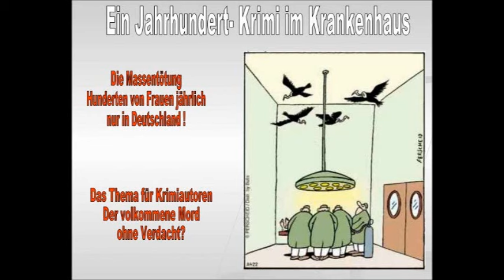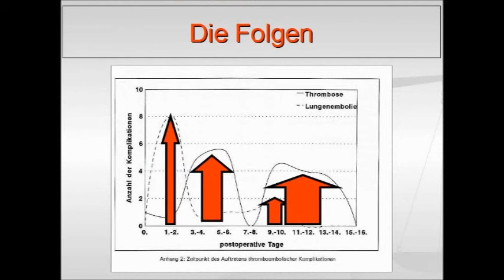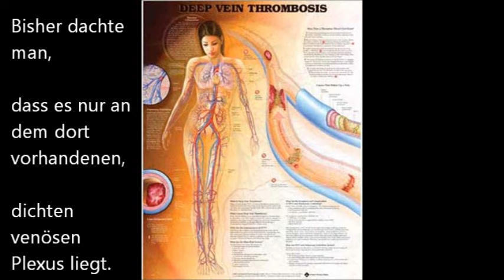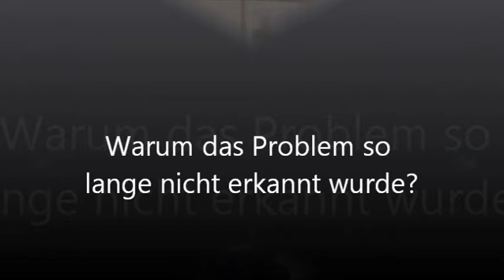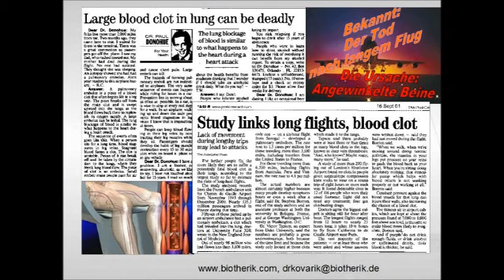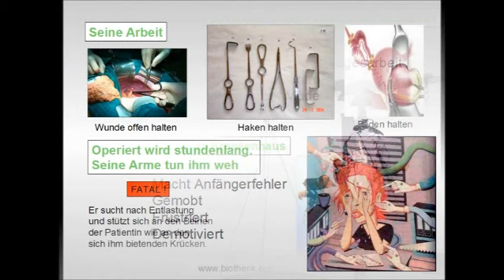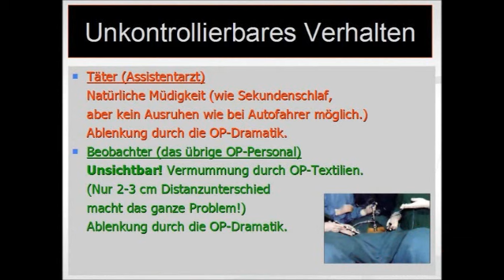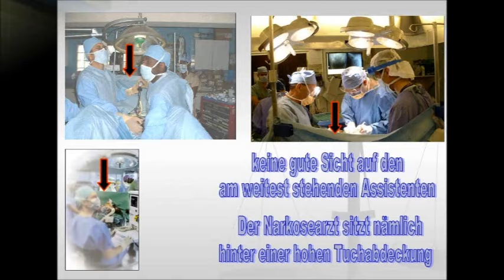4/6 Frauenheilkunde. Ein tötender Beruf. Ein unnötiger postoperativer Tod.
Ich verstehe die Ängste der betroffenen Frauen.
Da die Ärzte, Klinikleitungen und Aufsichtsbehörden bis heute Ihre Lebensgefaghr billigend in Kauf nehmen und diesen technischen Mangel nicht vorsorglich, sondern leider erst nach einem juristisch aufgearbeiteten Todesfall ändern werden müssen, um dann rückwirkend Schadenersatzleistungen an die verschlampten Fälle zu zahlen, habe ich eine vorsorgliche Notlösung für bedürftigen Frauen gefunden: 3 Abstandhalter-Paare-Prototypen, wie in dem nachfolgenden Video (siehe unten!) stehen allen Frauen zur Verfügung. Der Abstandhalter(Distanzhalter) kann Ihnen für die Zeit Ihrer Operation kostenlos verliehen werden. Sie tragen nur die Verpackung und Transportkosten dafür und legen einen Pfand, der Ihnen nach der Rückgabe sofort zurückgezahlt wird. So steht der Abstandhalter (Distenzhalter) sofort der nächsten Frau zur Verfügung. Sie müssten dann nur Ihre operierenden Ärzte dazu bringen, den leicht montierbaren Abstandhalter für Ihre Operation kostenlos zu benutzen - oder die Klinik zu wechseln.

Mögliche Zensurgefahr. Vorsorgliche Sicherheitskopie auf Ihrem PC empfehlenswert.